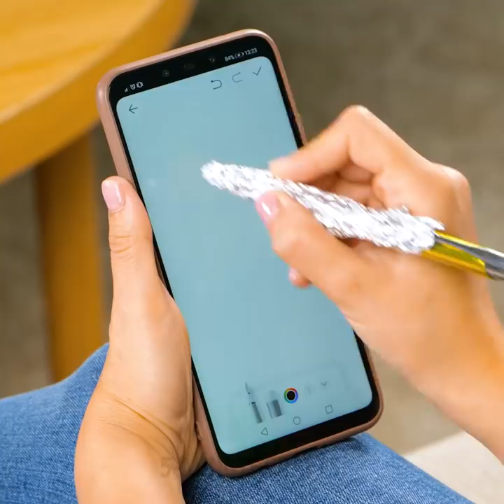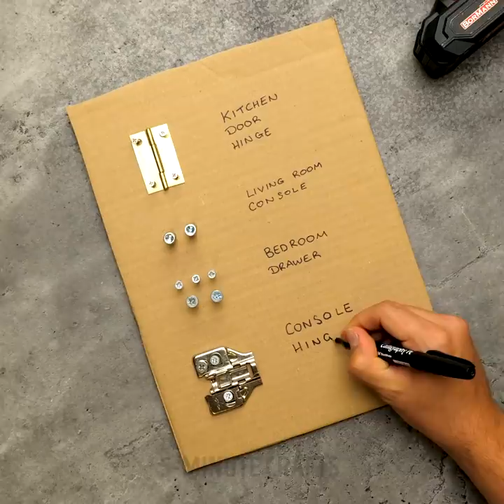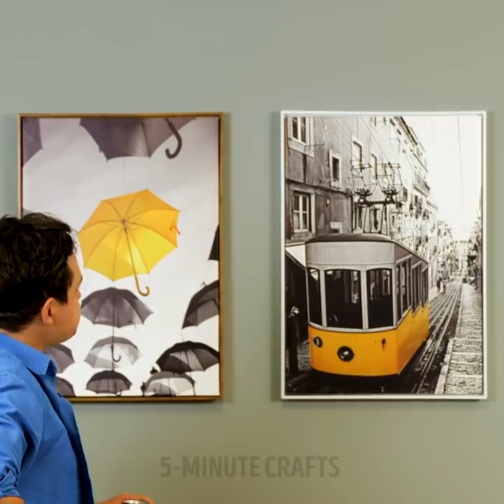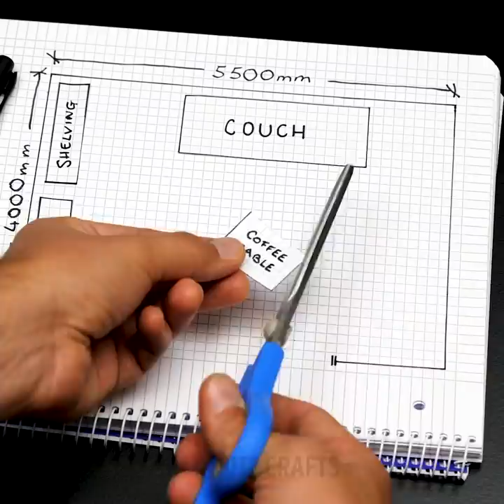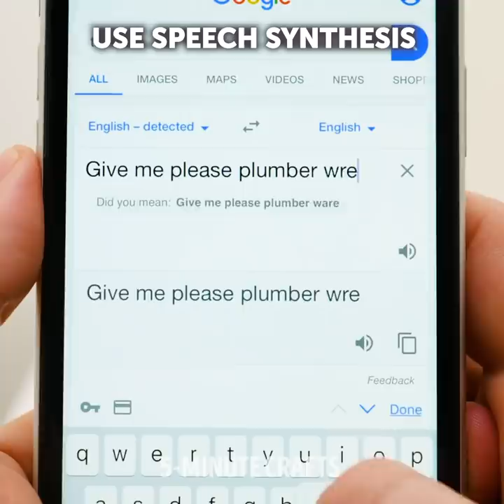41 SMART LIFE HACKS FOR ANY SITUATION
Timestamps:

0:00 How to open a bottle without a bottle opener
1:09 Party hacks
2:57 Home repair hacks
6:13 Recycling ideas
12:01 Healthy life hacks